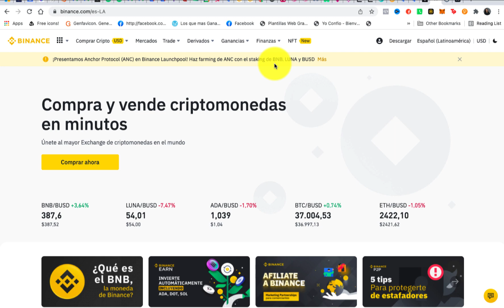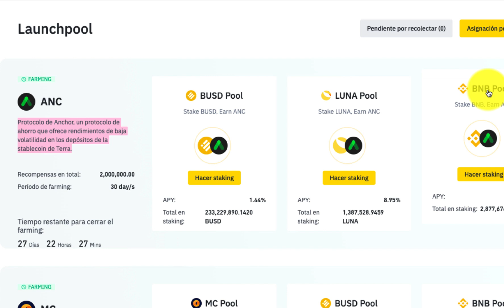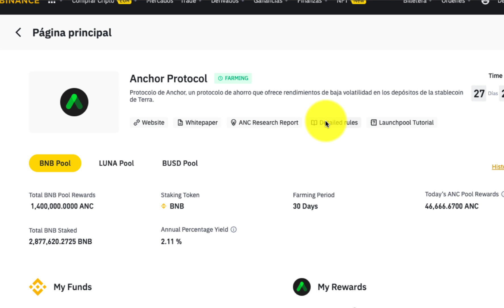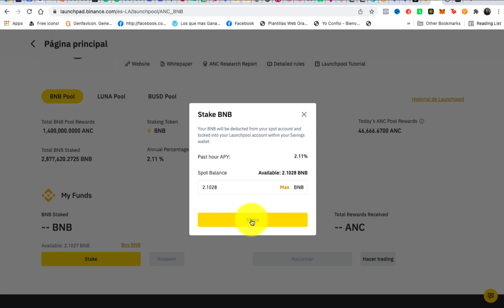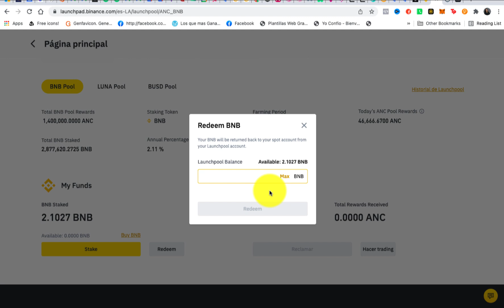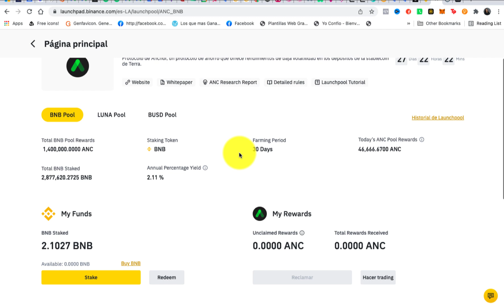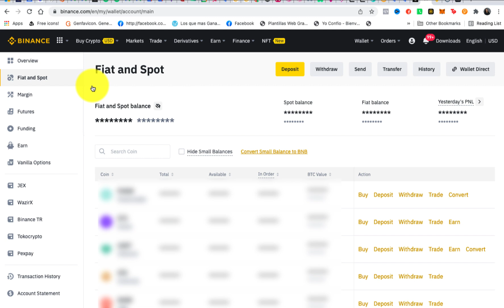LO NUEVO DE BINANCE LAUNCHPOOL: GANA TOKENS ANC GRATIS | CÓMO PARTICIPAR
En este video te enseño como ganar tokens gratis con Binance Launchpool, como funciona esta opción dentro de binance y como sacarle el máximo beneficio

🔥IMPORTANTEE🔥

📚  He escrito un LIBRO para aprender sobre BITCOIN, la guia más completa que existe en español que te ayudará a enteder como funciona y como comenzar de forma sencilla. Lo puedes conseguir en Amazon

► 🚀 Cartera fría LEDGER → Asegura tus criptomonedas para largo plazo en esta cartera

🎁  Acepto Donaciones en USDT  - TRC-20😊
TP1wxexaMNgLok9d3aS2Qum9bpQrG5A6Zn

⚠️  Recuerda que siempre debes invertir el dinero que estés dispuesto a arriesgar. No pido dinero para invertir en plataformas. Descargo responsabilidades de lo que pudiera ocurrir con tu inversión, pero siempre estaré para apoyarte y darte soporte directamente*